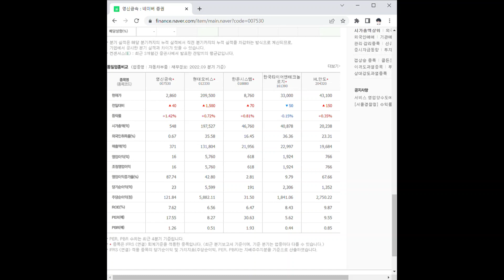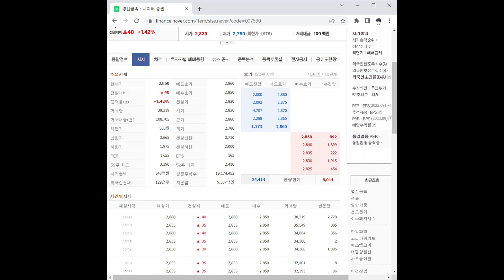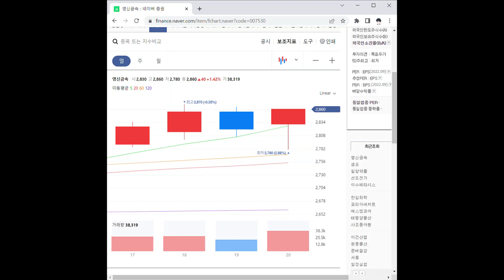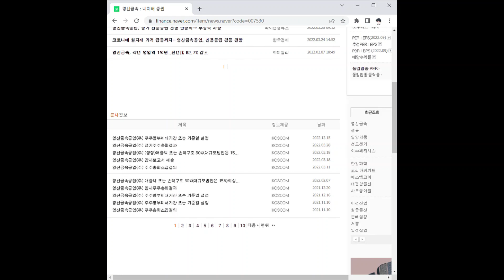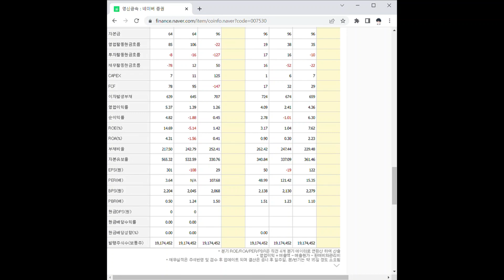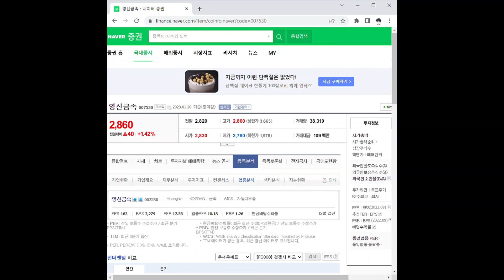영신금속 주가 전망 및 차트 분석